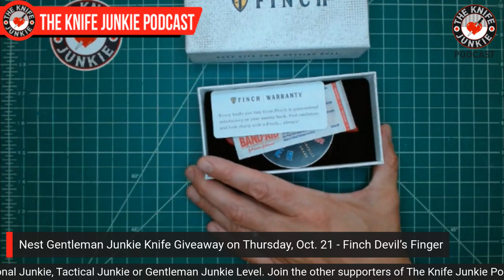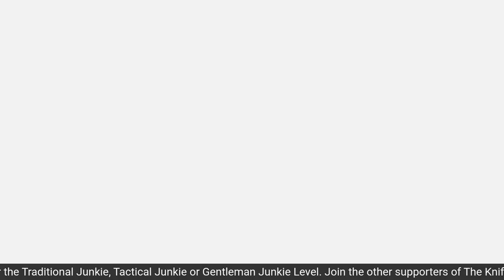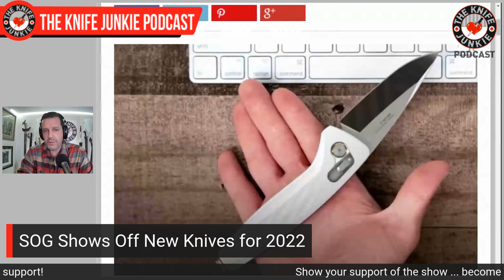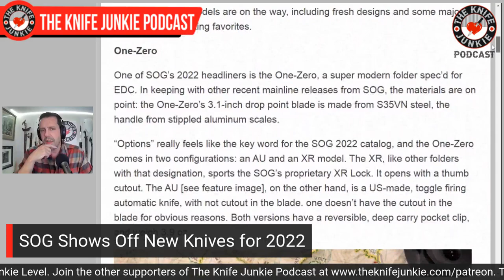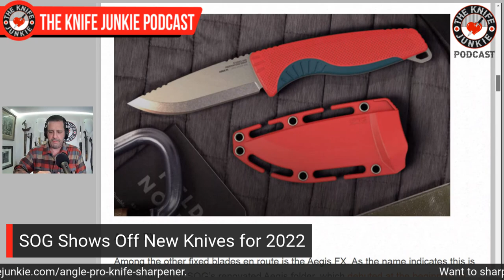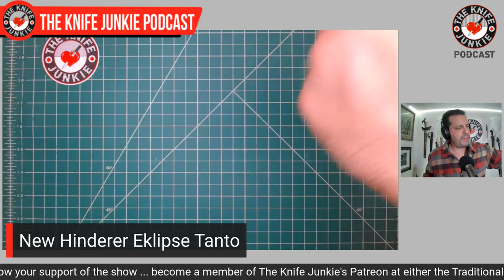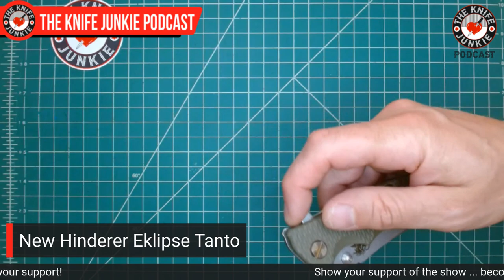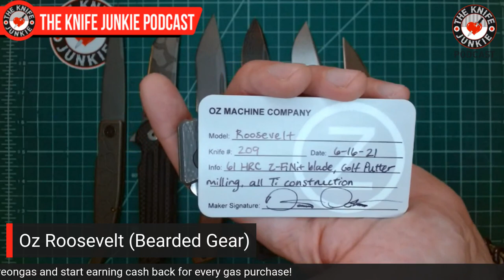7 Cool Knives on Loan - The Knife Junkie Podcast Episode 259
On the mid-week supplemental episode of The Knife Junkie podcast (episode 259), Bob "The Knife Junkie" DeMarco looks at seven cool knives on Loan. Be sure to check out the show notes for the list of knives talked about on this episode.

Bob starts the show with his "pocket check" of knives -- the Microtech Ultratech and the Victorinox Fruit Knife -- while in Knife Life News, SOG shows off their new knives for 2022.

And in his "State of the Collection," Bob looks at his new Hinderer Eklipse Tanto.

🔪 SHOPPING FOR A KNIFE 🔪
The Knife Junkie Knives for Sale Webpage --